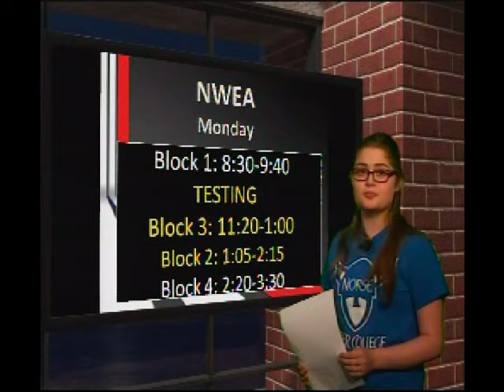LMTV HS 4-11-16